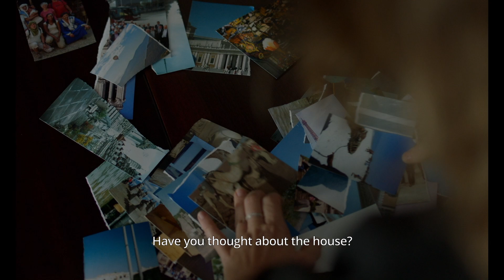Cidade Rabat (2023) Susana Nobre - TRAILER | 4° Lima Alterna IFF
Competencia Iberoamericana - 4° Lima Alterna IFF
“Cidade Rabat”, de Susana Nobre (Portugal, 2023, 103 min)